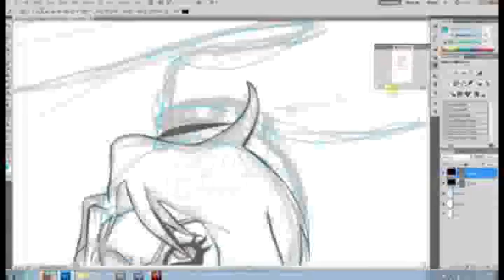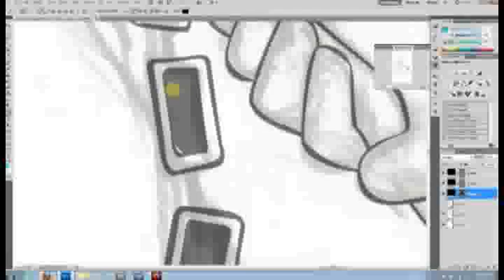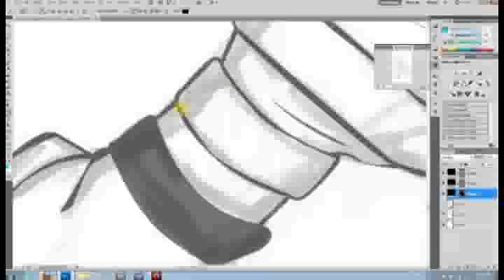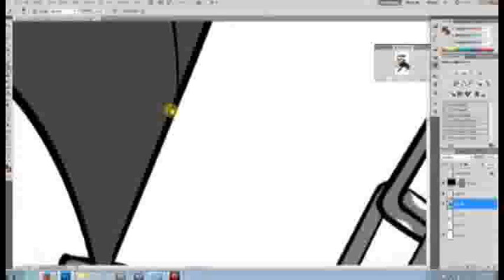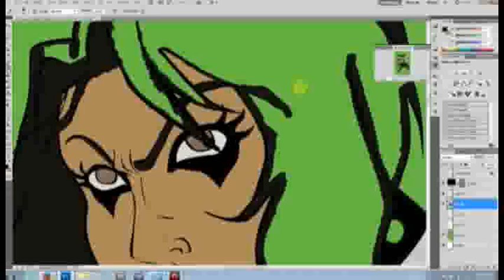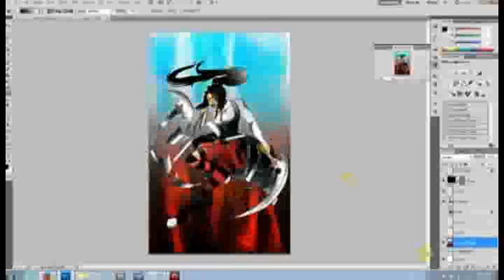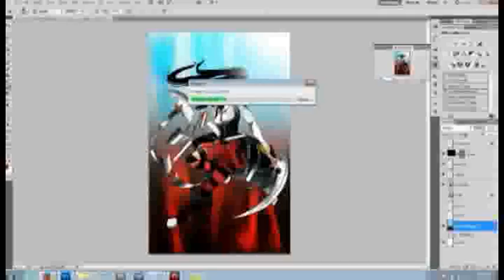Frankie Speed Paint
This will probably be one of my more controversial comic series whenever I get around to it. It's called Daughter of Lilith, it's a story about the only surviving daughter from the immortal woman Lilith. I fudged things a bit for story sake but basically it's a Heaven vs. Hell story. This character here, her name is Franciel or Frankie for short. From the day she was born she could see the "hell" dimension with our dimension. Abandoned by her mother at a Catholic church, she was raised in the Catholic orphanage. Following the laws of the nuns but also being the trouble maker. She soon realizes that no one in the human dimension can see the "hell" dimension but everyone in the hell dimension is targeting the humans who can't see them. Eventually she's forced into the war, dragging her human friend Paige (a nun in training and childhood friend/almost sister.) and a demon looking for God's forgiveness with her.

This will be a 17x11 print sold as Original Art at conventions!

Drawing took 1 hour
Line Art took 4 hours 57 minutes
Painting took 5 hours 10 minutes

Troy's Flat Painting took him 3 hours

If you just want to see the finish print go

Character © Toxic Apple Studios (Laura Brown-Ojeda)